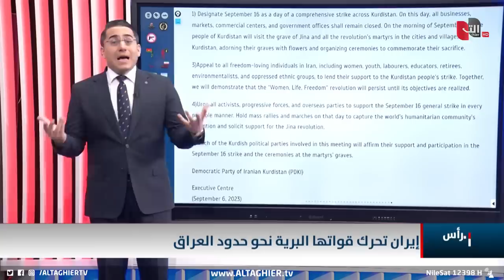ايران تهدد بضرب العراق عبر تحريك اسلحتها الثقيلة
موقع قناة التغيير الفضائية  الالكتروني